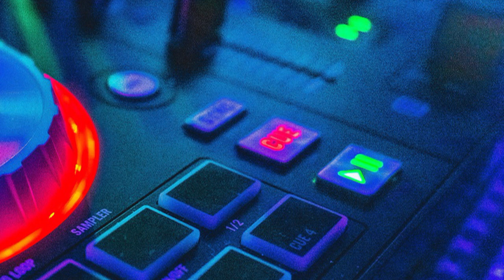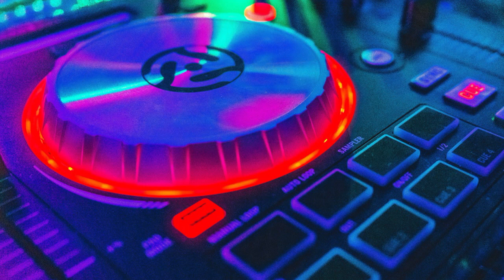Billy More – Loneliness (Instrumental Version) (2001)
Año:       2001
Género: Electronic
Estilo:    Italodance